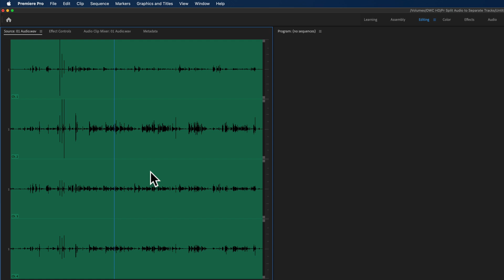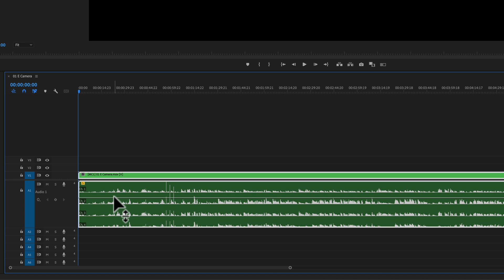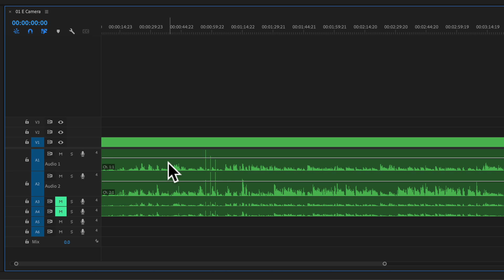Split multi-channel audio to separate tracks in Premiere Pro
When you have an audio file with multiple microphone channels, you’ll want to keep each microphone channel on a separate track when editing in Adobe Premiere Pro. Here’s a quick tutorial on how to do that and how not to do it.

If you’d like to learn how to make great dialogue audio for your film and video projects, please have a look at my courses including processing dialogue audio in Adobe Audition and DaVinci Resolve/Fairlight, recording sound, how to use the Zoom F4, F6, F8, and F8n, and how to get the most from the Sound Devices MixPre series of recorders. Our latest courses cover Sound for Live Streaming with the ATEM Mini and an Intro to Izotope RX.

- Earthworks SV33 studio vocal microphone — B&H, Sweetwater
- Universal Audio Volt 275 USB Audio Interface — B&H, Sweetwater